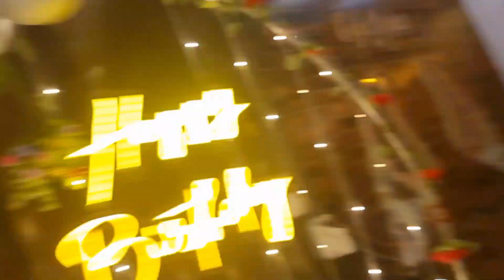MY Birthday Vlog || iphone 15pro mila 🤩 || emotional ho Gaya 🥺🥺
birthday vlog
birthday decoration
birthday party
Saurabh joshi
sourab joshi vlog
New vlog
Elvis yadav vlog
Elvis bhai
Elvis bhai vlog
néw vlog out
New vlog trending
birthday celebration
birthday begins
scorpio vlog
scorpio mi entry
New scorpio
Mr indian haker
Mr indian haker new vlog
New Mr indian haker video
Mr indian haker video
New birthday vlog
birthday vlog out
jatin ka birthday
New try
née vlog trend
New vlog out jatinnkt
Elvis yadav new song
New song Elvis
Elvis yadav systumm
Mr indian haker car collection